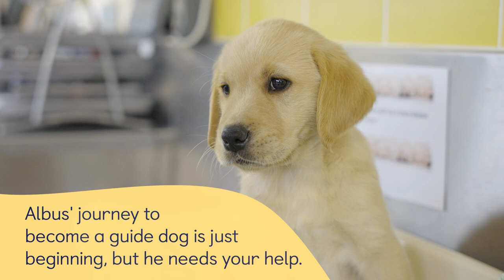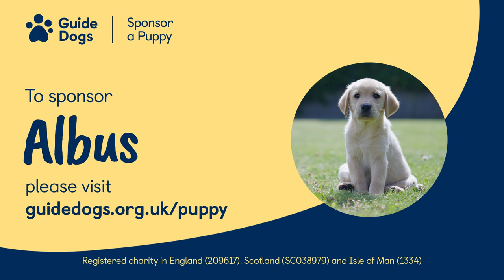Meet our latest Sponsor a Puppy trainee Albus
Here’s Albus at the Guide Dogs National Centre. He is an adorable yellow Labrador, golden retriever cross who likes belly rubs.

To follow his journey to become a life-changing guide dog, sponsor him today.